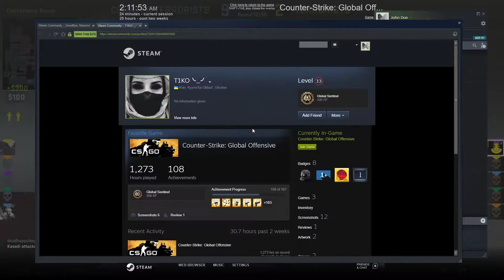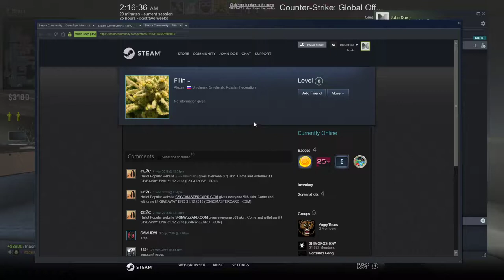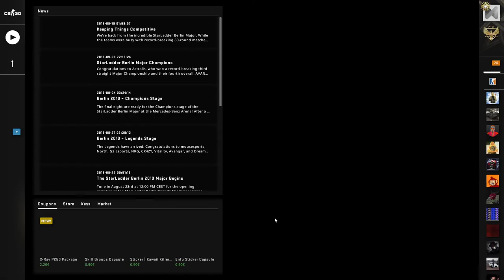CS:GO Competitive - Office